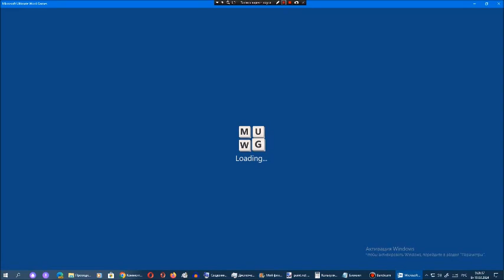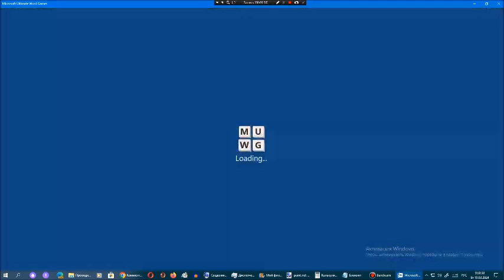Ставка слов от Арсения Иванова. Испытание 1. Мир 16. Часть 60